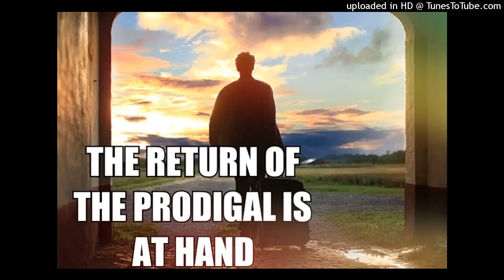FIX YOUR HEART, THOUGH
Hey, people of God. Y'all may call me "Heart of Ruth."

Featured scripture:
Luke 15:27
And he said unto him, Thy brother is come; and thy father hath killed the fatted calf, because he hath received him safe and sound.

(Luke chapter 15 in its entirety: the return of the prodigal son).